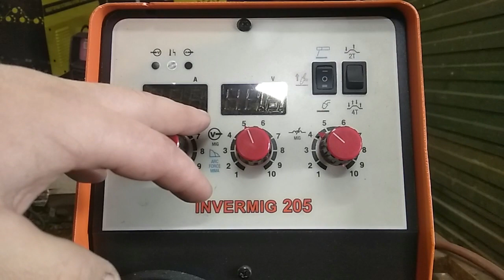FoxWeld InverMlG 205 Обзор Тест.Начало работы в MIG MAG режиме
Тест сварочного аппарата FoxWeld InverMlG 205 Ссылка на комплектацию аппарата Ссылка на его работу в ММА режиме Ссылка на магазин сварочного оборудования 💥💥💥Если хочешь помочь стать каналу лучше то эта ссылка для тебя 📠📠📠По вопросам рекламы или хотите чтобы я сделал обзор на ваше оборудование пишите 💻💻💻Или́ на почту